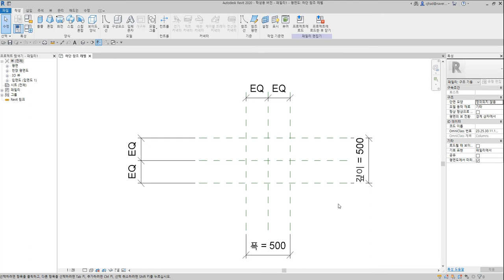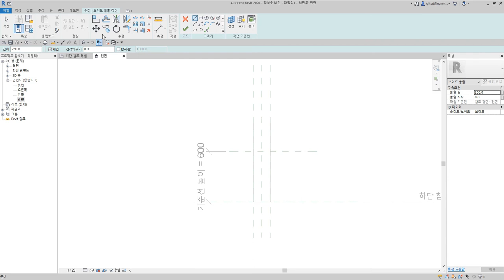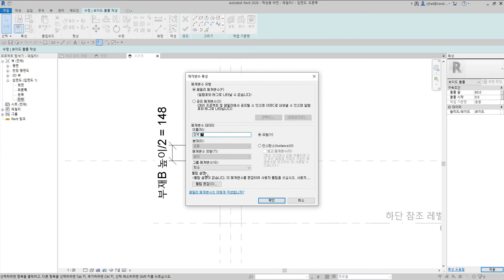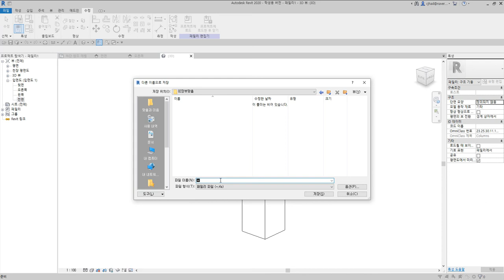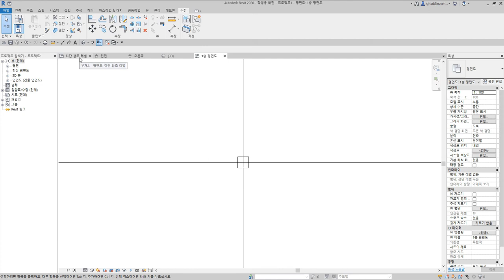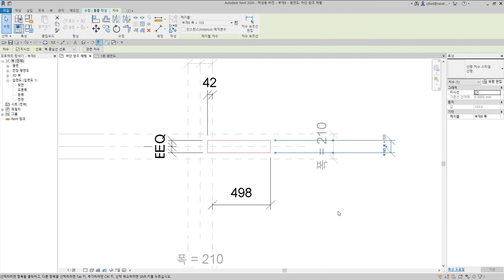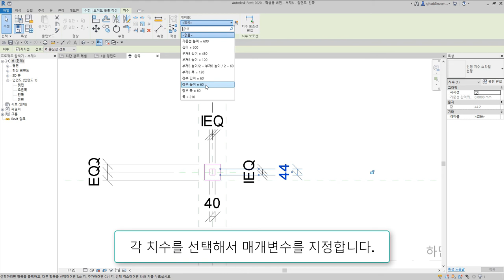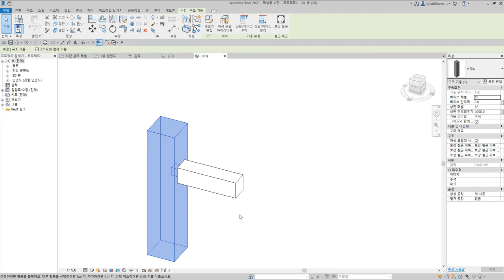32)장부맞춤_Revit으로 재구성한 한옥 결구법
장부맞춤은 한 재의 마구리에 장부를 내고 다른 재에 파놓은 장부 홈에 맞추는 결구방식

 - 턱이음 : 반턱이음, 갈퀴이음
 - 엇걸이이음 : 엇걸이이음, 엇걸이빗턱이음, 엇걸이촉이음, 엇걸이홈이음
 - 빗이음 : 빗이음, 엇빗이음, 빗턱이음, 빗걸이이음, 엇턱이음, 반턱빗이음
 - 은장이음 : 나비장이음, 자촉이음, 도투마리 은장이음
 - 촉이음 : 촉이음

 - 턱맞춤 : 반턱맞춤, 반턱연귀맞춤, 삼분턱맞춤, 양걸침턱맞춤, 외걸침턱맞춤, 어깨빗따기맞춤, 새부리따기맞춤
 - 숭어턱맞춤 : 숭어턱맞춤
 - 촉맞춤 : 촉맞춤

 - 턱쪽매 : 반턱쪽매, 빗쪽매, 오늬쪽매
 - 혀쪽매 : 제혀쪽매, 딴혀쪽매, 양제혀쪽매, 턱제혀쪽매
 - 은장쪽매 : 나비장쪽매, 거멀띠장쪽매, 틈막이대쪽매, 은살대꽂기